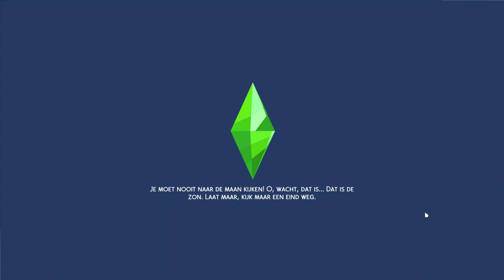Sims 4 studie leven deel 4 ik bedoelde deel 4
dak dak wat leuk dat je weer kijkt vandaag zei ik het verkeerde deel en dat gebeurt nog vaker verder gaat het zijn gangetje met me sims bedankt voor het kijken sul sul